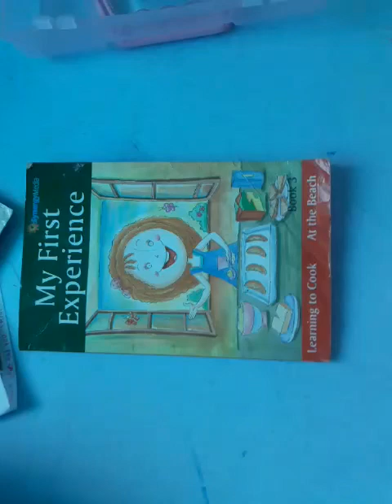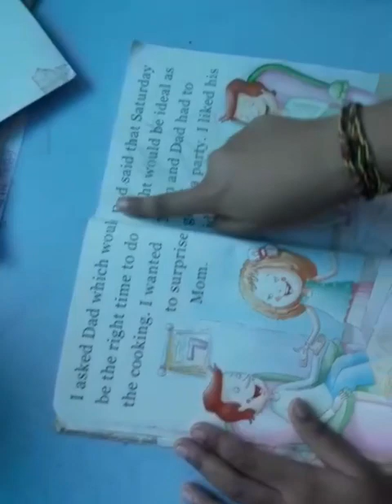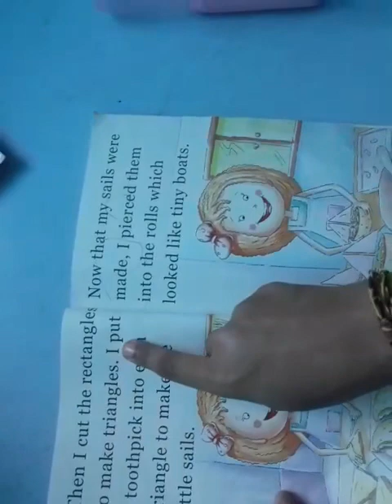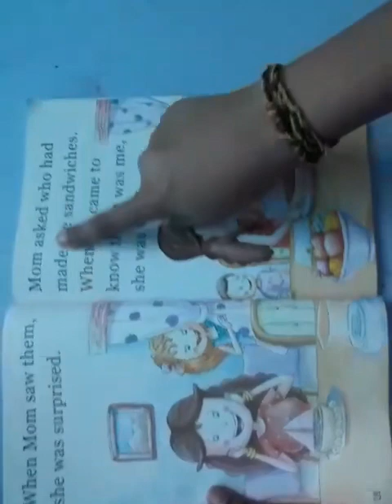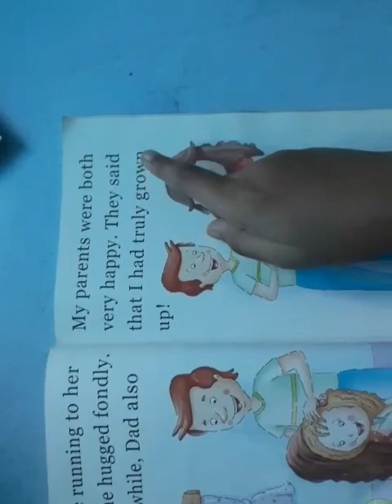My First Experience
Dhanaranjana Chandra Bhos